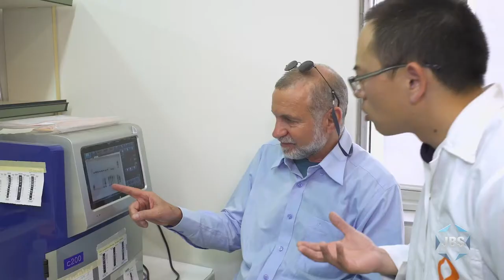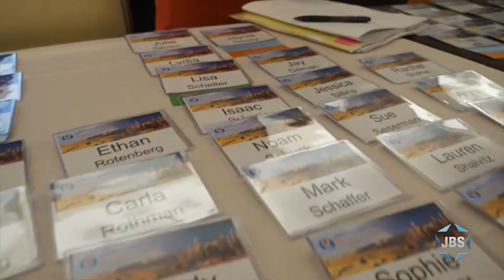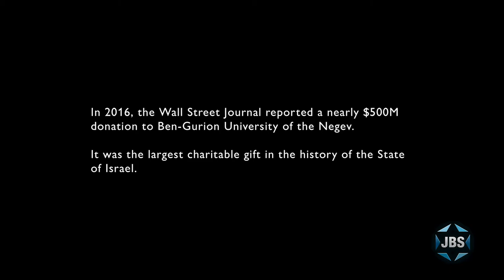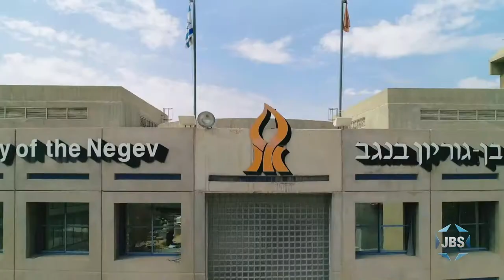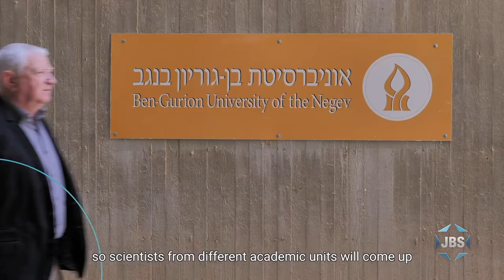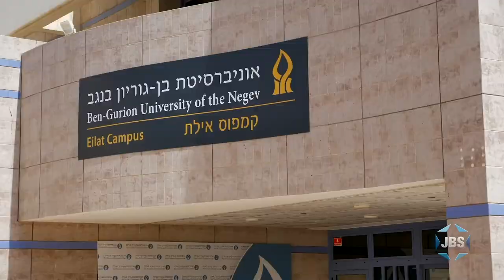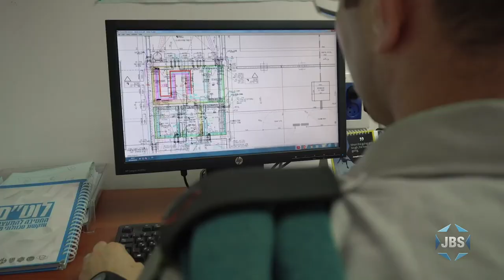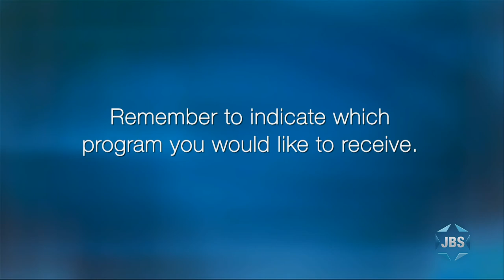"Celebrating the Remarkable 2": Climate-Saving Science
"Celebrating the Remarkable 2" is a special program that shares with the world the amazing things happening at Ben-Gurion University of the Negev.  Hosted by Israeli model/actress/author Noa Tishby, it is the sequel to last year’s record-breaking program and shows how BGU is leading the way in climate-saving science.

JBS is a non-profit, educational Jewish television channel featuring:
*Children's programs
*Israeli Films